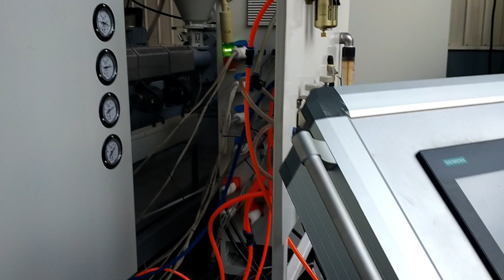100mm DWC HDPE Pipe Making Machine Export to Chile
Jessica Wang （Sales Engineer）
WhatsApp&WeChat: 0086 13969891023